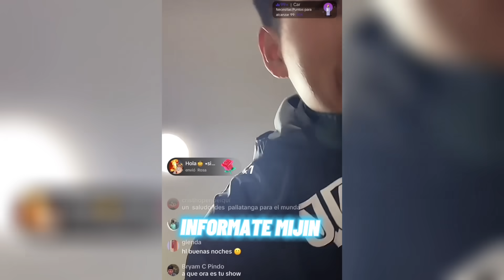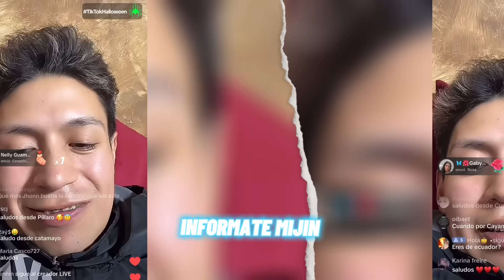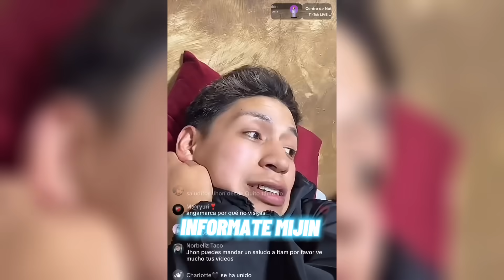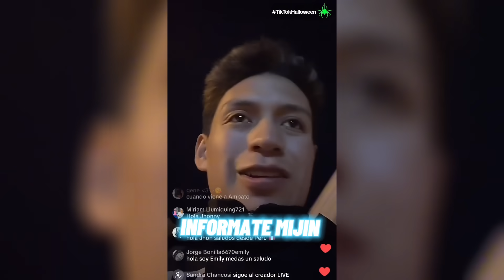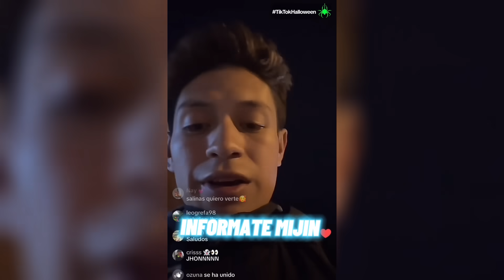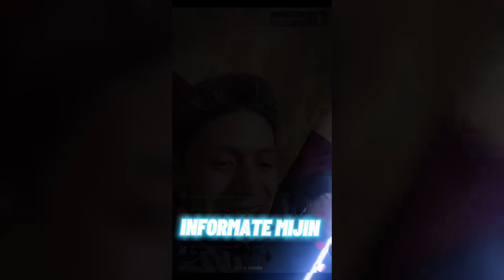VISA NEGADA PARA JOHN VALVERDE, ELY GUAMINGA EN ESTADOS UNIDOS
INFÓRMATE MIJÍN

Que mas mijines, les comparto que le negaron la Visa a John Valverde